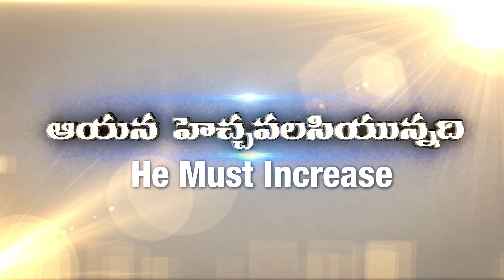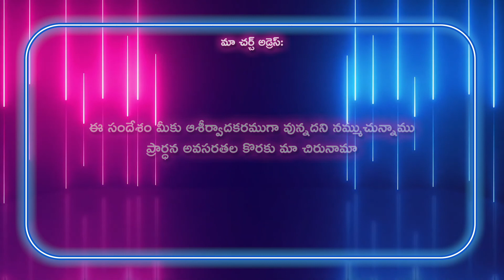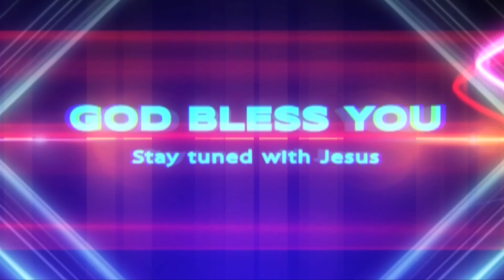Gideon Mission Church, ( అంశం: యేసు బాధ్యతలు ), Episode No. 697